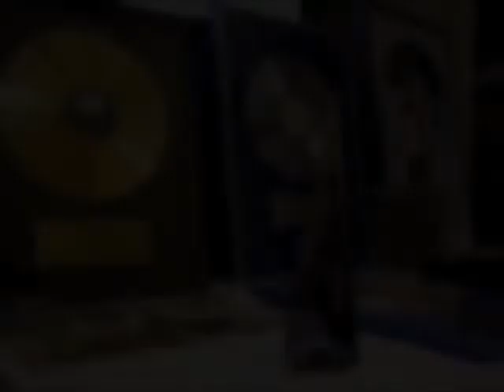Madder Lake Ride on Fast Butterfly Farm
Madder Lake is an Australian Band. The band is in a resurgence after hitting the scene in the 1970's. The band still gives awesome sound today in 2013.

No doubt there will be comparisons with Joe Cocker's vocals but the sound of the guitars and keyboard would be a sound heard today from any classic band.  This is an Australian Classic Band... Enjoy!